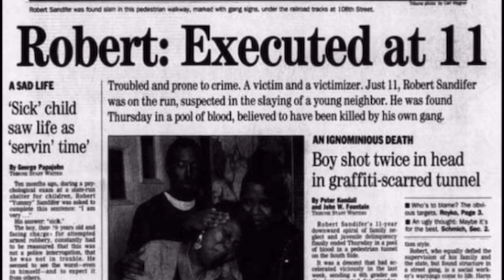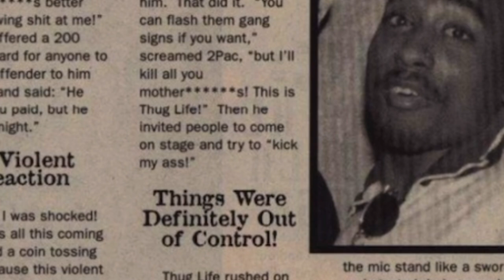Gangster Disciples Banned 2Pac